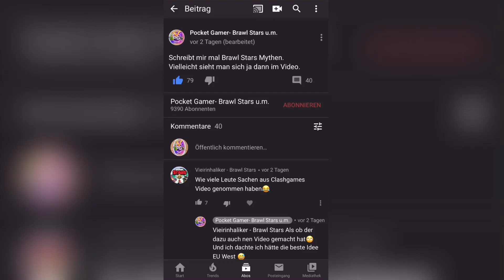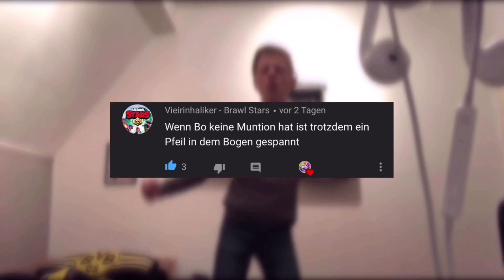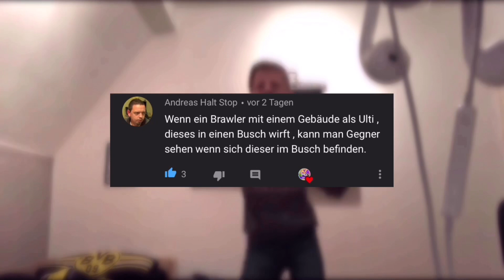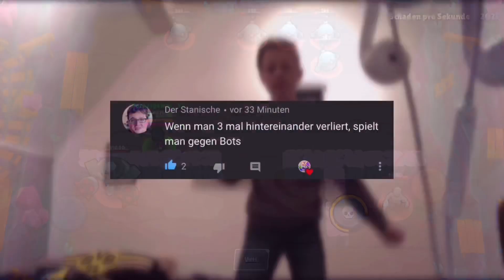Im echten Match gegen Bots spielen?/Brawl Stars Mythen [Deutsch]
🤜In diesem Video werde ich mich 5 Mythen von euch stellen und probieren diese zu beantworten, Viel Spaß.🤛

Ich würde mich über eine positive Bewertung freuen.👍😊Pocketarmy